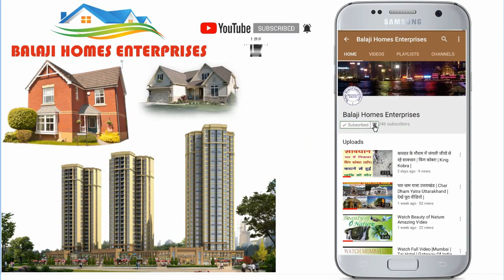मेन शहर में खरीदें प्रॉपर्टी सभी सुविधायें होगीं 10 कदम की दूरी पर| 2 BHK Flat |Old Bus Stand |Gzb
2 BHK Flat
Size - 750 Sq Ft , 880 Sq Ft , 900 Sq Ft
G D A approved

इस वीडियो में आपको गाजियाबाद पुराने बस अड्डे पर बने हुये फ्लैट को दिखाया गया है।

ये लोकेशन उन सभी लोगों के लिये बहुत शानदार है जो लोग नोएडा और दिल्ली में नौकरी करते है।

यहाँ आप दुकानें भी खरीद सकते है। (200 Sq Ft से लेकर 500 Sq Ft तक)
गाजियाबाद विकाश प्राधिकरण से स्वीकृत।

G + 2 Stories Building.
Lift Facility.
Bank Loan Facility.

सुविधायें : -
रोडवेज बस स्टैंड 100 मीटर की  दूरी पर।
पुलिस थाना 20 मीटर की  दूरी पर।
शॉपिंग मॉल,बैंक,ATM,पेट्रोल पंप, पैदल की दूरी पर।
नया गाजियाबाद रेलवे स्टेशन 100 मीटर की  दूरी पर।
गाजियाबाद (जंक्शन) रेलवे स्टेशन 3 K.M की  दूरी पर।
गाजियाबाद मेट्रो 3 K.M की  दूरी पर।
24 घंटे पब्लिक ट्रांसपोर्ट।
सन्तोष हॉस्पिटल 100 मीटर की  दूरी पर।
अच्छे बड़े होटल और रेस्टोरेंट पैदल की दूरी पर।